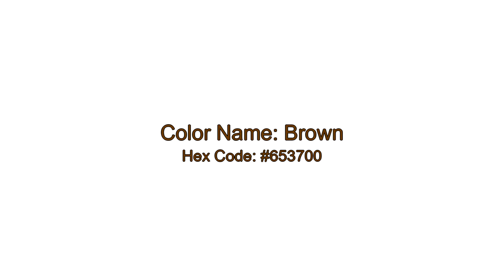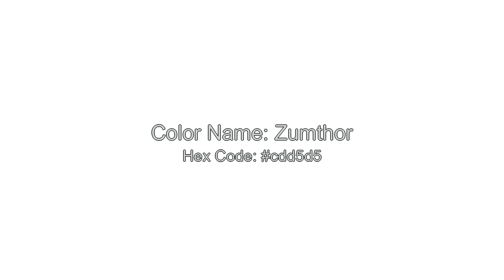Colors of 24-09-15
Colorsphare: Icy_Morn Green_Velour Pitapat Zorba Polished Mauve_Melody Plum_Swirl Zumthor Rhododendron Brown